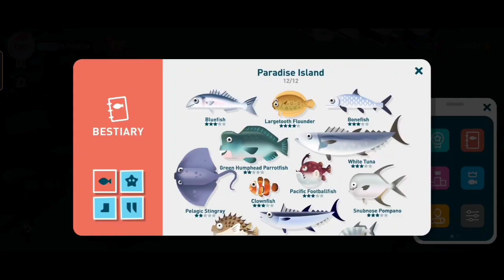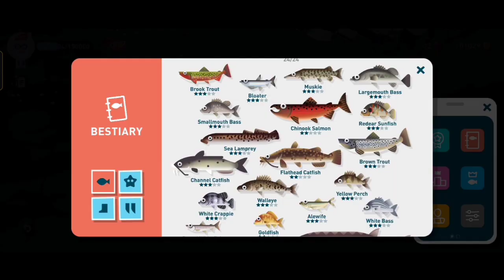ALL FISH LOCATION IN GREAT LAKES - CREATURES OF THE DEEP FISHING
All FISH LOCATION IN GREAT LAKES

ALL FISH SPOT

Petualangan Memancing!